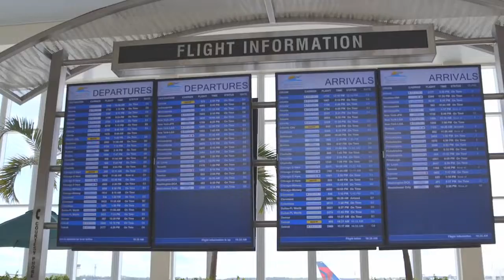SCOOTER "GYPSY"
Puedes informarte y comprar la mayoría de estos ingenios en nuestra web :
SOMOS PIONEROS  EN  LA VENTA DE VEHÍCULOS INGENIOSOS Y OCIO ALTERNATIVO  EN                ESPAÑA DESDE EL AÑO 2.006